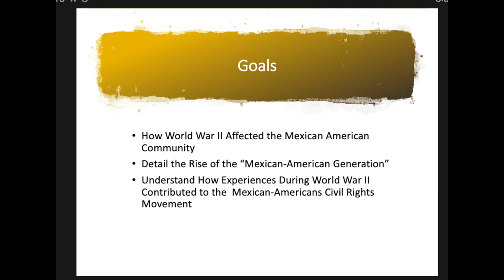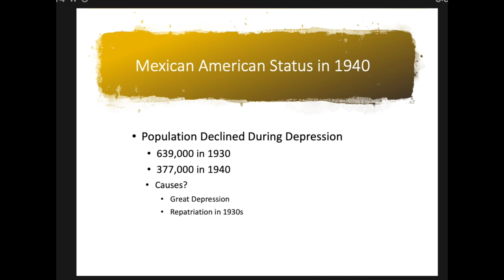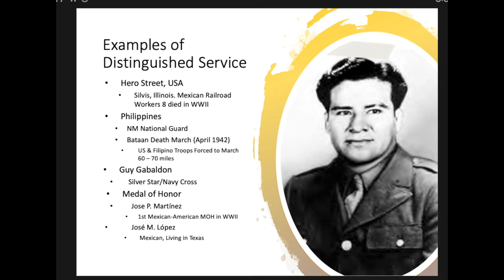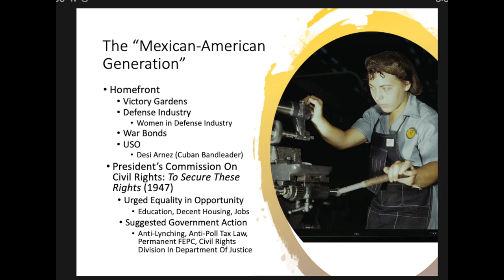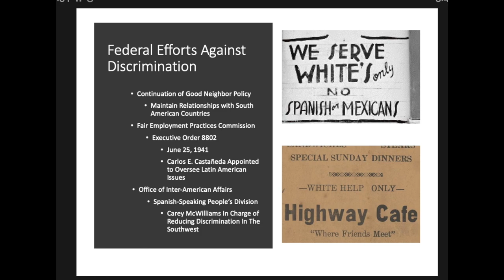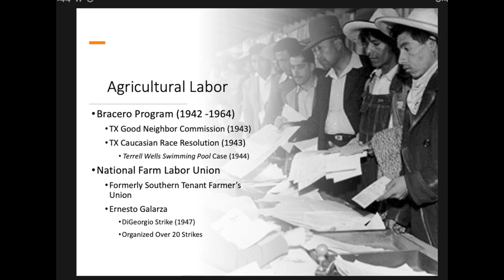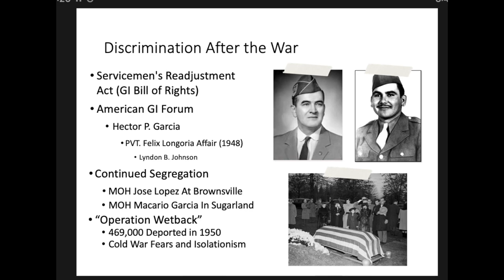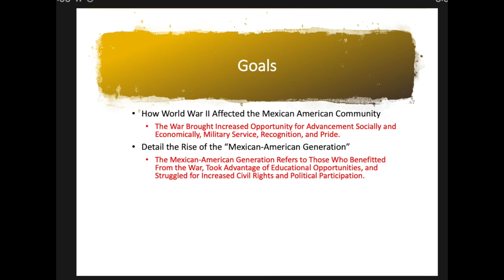9. Mexican Americans and World War II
This lecture covers Mexican-American history from 1940 to 1950.